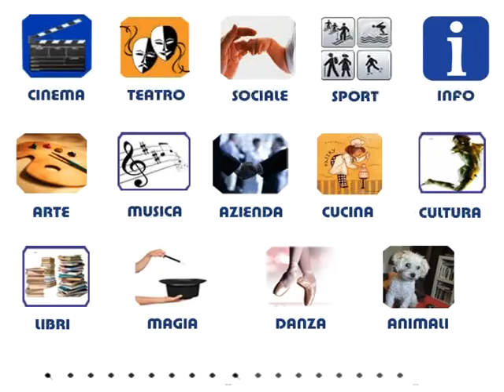NHP 09-03-2013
Presentazione No Hay Problema ai I Candelai a Palermo